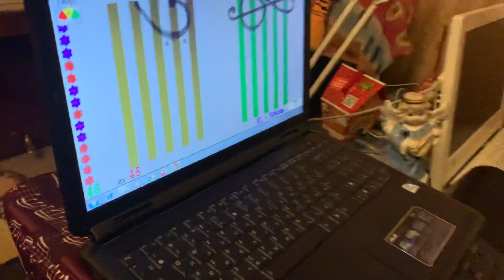Nicholas. "Alphabet song" 1 презентация с сольфеджированием